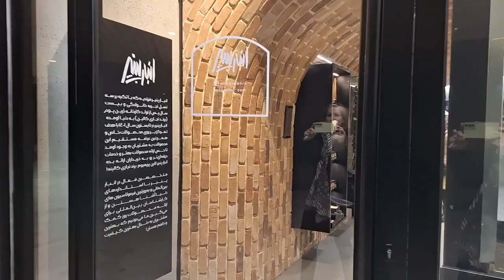ولاگ گشت و گذار در(آ اس پ )بیاد ایام جوونی ،کافه و رستوران گردی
سلام به دوستان عزیز ، عذر میخوام از دوستانیکه فیلم لایک کرده و کامنت گذاشته بوده یوتیوب بدلیل موزیکی که در انبار پنیر پخش میشد کپی رایت زده بود مجبور شدم فیلم پاک کرده و تصیح کرده و با توجه به سرعت پایین اینترنت مجددا آپلود کرده ممنون میشم مجددا فیلم لایک کرده و کامنت بگذارید سپاس